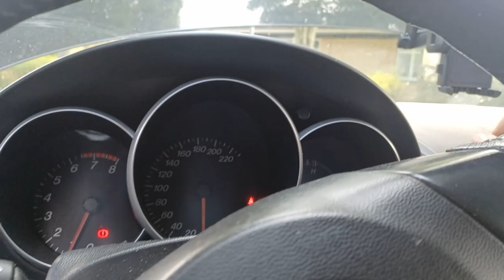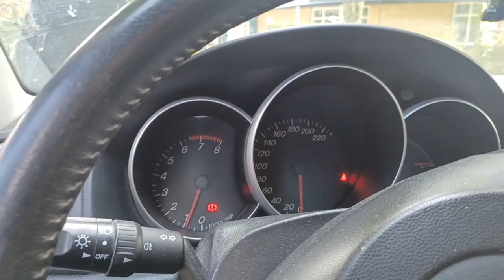Prøver at lave reparationsupdate samt bloopers fra lastbiltest.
Er det noget at I synes om ? altså reparationsupdates.